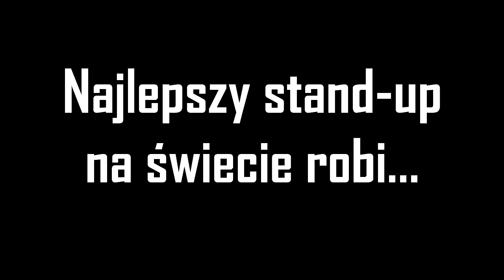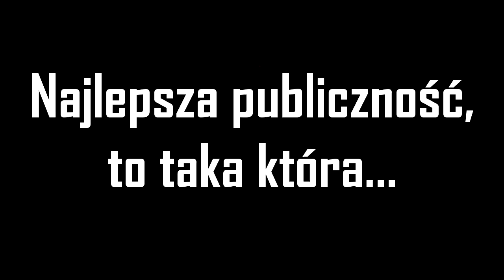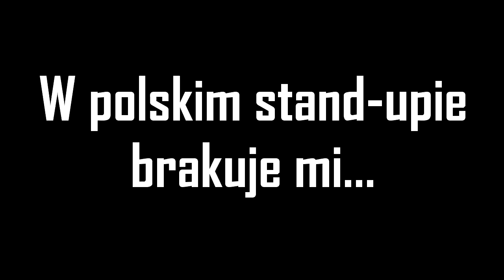Kacper Ruciński - 10 na 10 | Stand-Up Teka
Kacper Ruciński to jeden z weteranów polskiej sceny stand-upowej. Nieco dłuższa pogawędka nam wyszła, ale przeszliśmy od występów dla jednej osoby, przez przeglądy kabaretowe aż po występy na Stadionie Narodowym. Polecam, smacznego.

00:00 Intro
00:41 Najlepszy stand-up w Polsce robi
00:48 Najlepszy stand-up na świecie robi
01:36 Mniej znany komik wart polecenia
01:52 Powszechnie uwielbiany komik, którego nie lubisz/nie kumasz
03:11 Stand-up w Polsce za 3, 5, 10 lat
04:54 Najlepsza publiczność, to taka która
05:44 W polskim stand-upie brakuje mi
06:36 W polskim stand-upie jest za dużo
07:50 Co pamiętasz ze swojego pierwszego występu
09:12 Stand-up to dla mnie